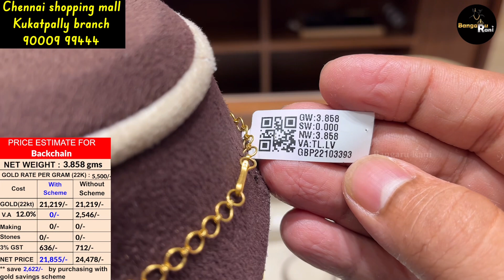Chennai shopping mall choker collection with detailed price | gold chokers | choker designs